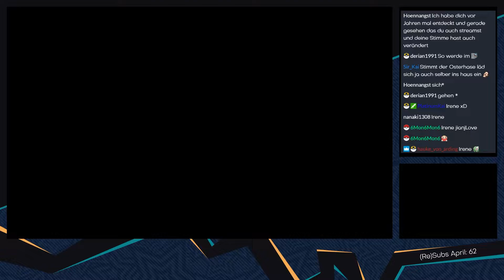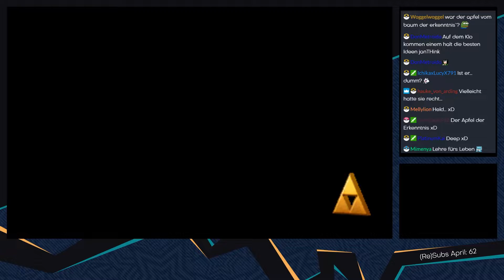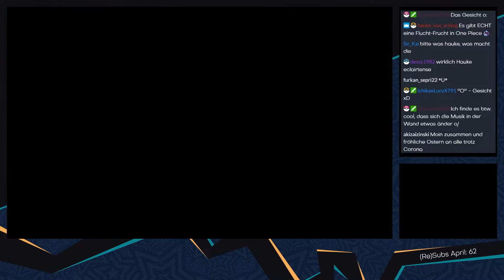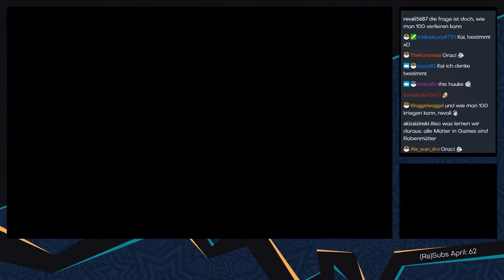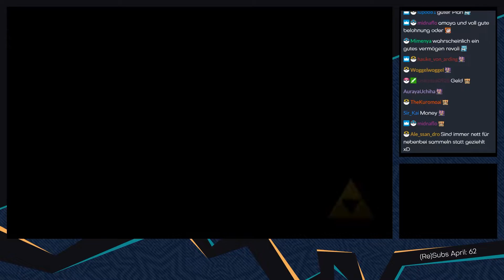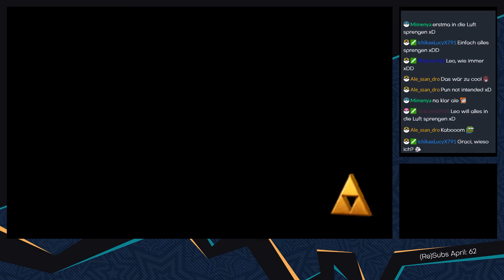The Legend of Zelda: A Link between Worlds [Livestream/Blind] - #09 - Maimai Suche! | mit Jan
► Es wird Zeit, ein paar Maimais zu suchen! °^°